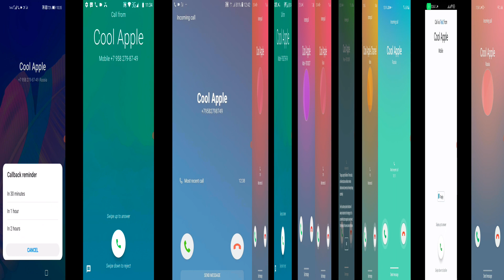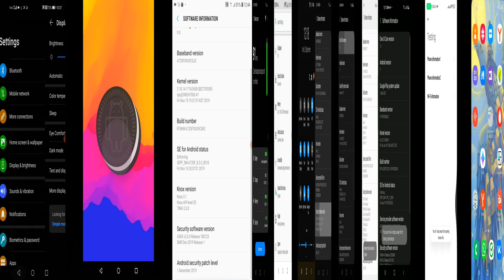Big mix! 12 phones / Samsung & Xiaomi & Huawei & Prestigio screen recordings calls